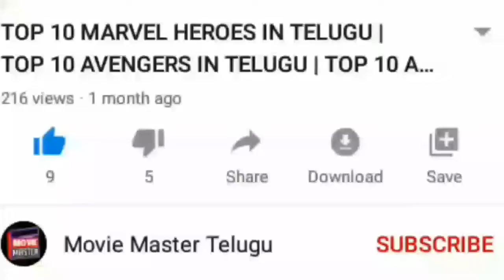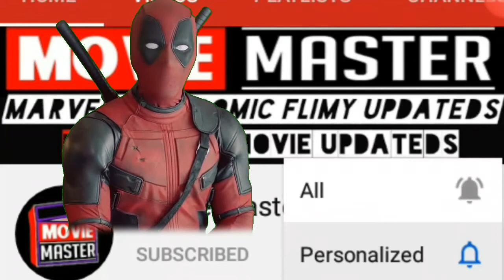Nova solo movie expilaned in Telugu | guardians of the Galaxy vol 3 updateds expilaned in Telugu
Hello friends welcome to Comic Chay YouTube channel. My Name is Chay Chaithanya Stark. Comment on how this video looks like. If you like this video please " Like  " 👍 & " share " . Please watch the more videos. check to My video and video i Cards & End screen

✴️ 1 share        = 2 best motivation

                  Thank you for comment
               I Love you 3000 ♥️ ♥️ ♥️ times

Marvel Universe in Telugu

Top 25 Suggestions in Telugu

Anime Explained in Telugu

Q.A

Naruto series Explained in Telugu

Dc Universe in Telugu

Starwars Universe in Telugu

Harry Potter Universe in Telugu

Spider verse in Telugu

Ben 10 Universe in Telugu

Avatar Universe in Telugu

Monster verses Universe in Telugu

Transformers Universe in Telugu

Marvel web series Explained ( defenders saga )

Arrow Verse Explained in Telugu

Hollywood updates series

Movie review series

Top 10 Marvel and Dc others Topics

Vs battle comparison topics

Top 10 Marvel hidden details series

Top 10 Marvel and DC cancel movies

                🇮🇳🇮🇳🇮🇳 జై హింద్ 🇮🇳🇮🇳🇮🇳